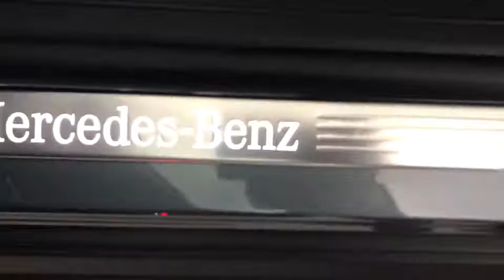2020 Mercedes-Benz GLS Walk-Around Rockville Centre, Nassau, Long Island, New York, Queens, NY LA144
2020 Mercedes-Benz GLS Walk-Around
2020 Mercedes-Benz GLS GLS 450 - Stock#: LA144178 - VIN#: 4JGFF5KE1LA144178

Delivers 22 Highway MPG and 16 City MPG! This Mercedes-Benz GLS boasts a Intercooled Turbo Gas/Electric I-6 3.0 L/183 engine powering this Automatic transmission. WHEELS: 20 TWIN 5-SPOKE -inc: Tires: P275/50R20 All-Season, WHEEL LOCKING BOLTS, SELENITE GREY METALLIC.* This Mercedes-Benz GLS Features the Following Options *NATURAL GRAIN GREY OAK WOOD TRIM, MBUX AUGMENTED VIDEO FOR NAVIGATION, LOAD SILL PROTECTION, ILLUMINATED STAR, ILLUMINATED RUNNING BOARDS, HEATED STEERING WHEEL, HEATED & COOLED FRONT CUP HOLDERS, BLACK HEADLINER, 6-SEAT CONFIGURATION -inc: individual seats w/armrests in second row.* Stop By Today *Come in for a quick visit at Mercedes Benz of Rockville Centre, 650 Sunrise Highway, Rockville Center, NY 11570 to claim your Mercedes-Benz GLS!*Full Documentation!*Click on the Auto iPacket link for Vehicle Window Sticker and other documents.